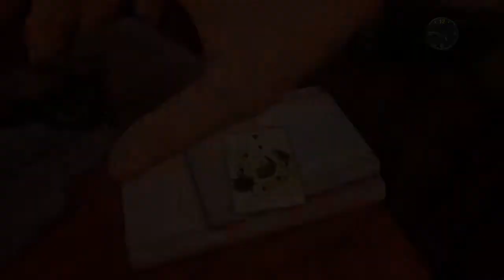シェンムーIII 018